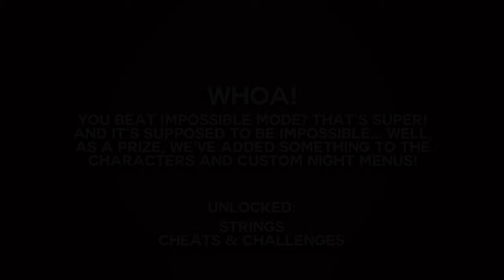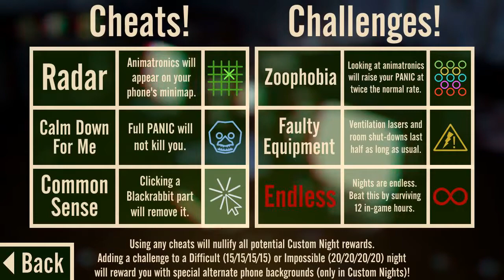POPGOES Impossible mode complete (purple guy cutscene)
this was a pain to get but worth it Heres the link to the game, play it my dudes Follow my twitter heres the link, it would be very nice if you would.